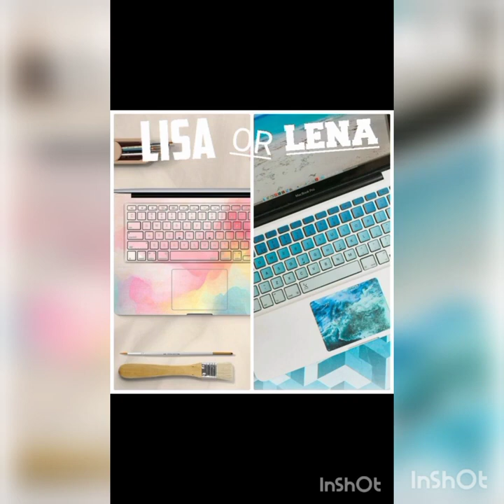Lisa💖 Vs Lena💖 | What do you prefer💖💖?? | ‎@that_this797